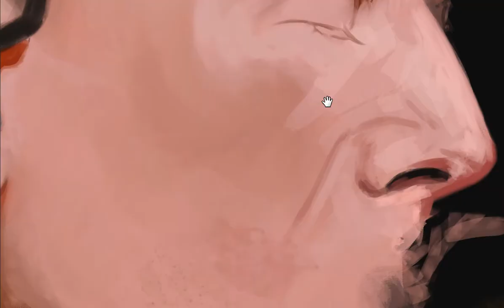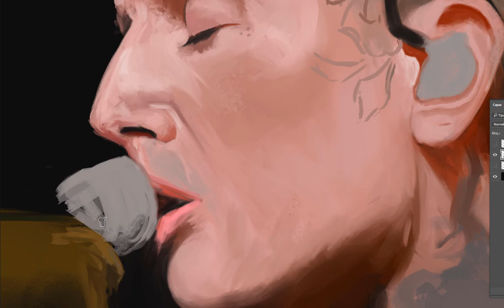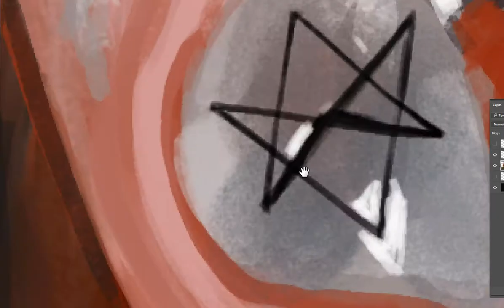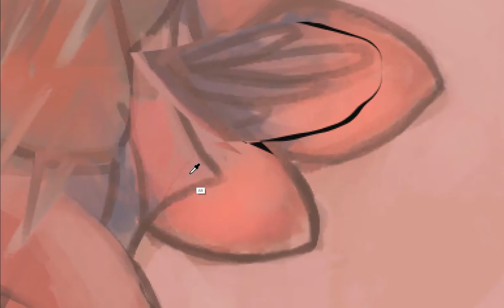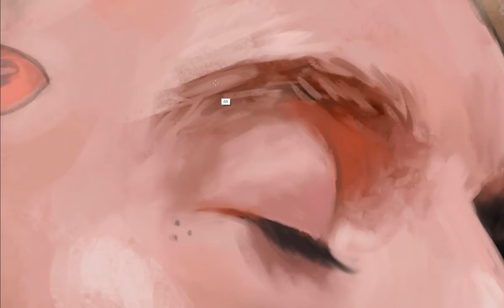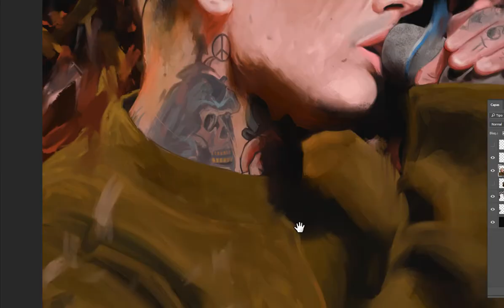Wacom One speed paint - Oliver Sykes